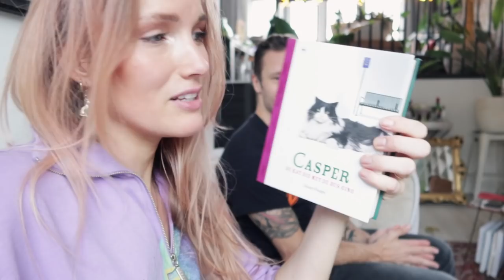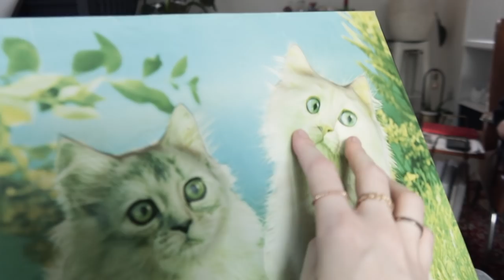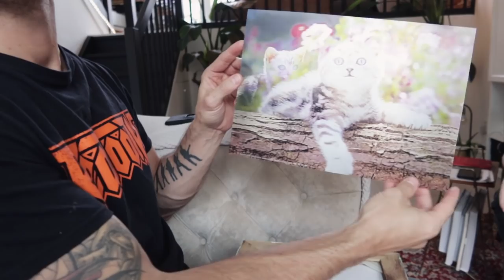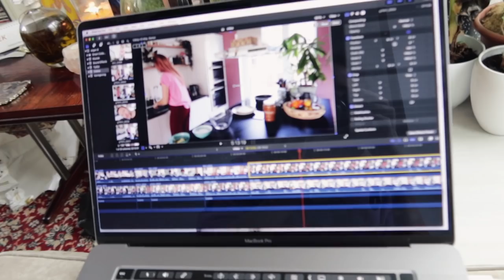Kerstcadeaus uitpakken + avondroutine // dagvlog #11